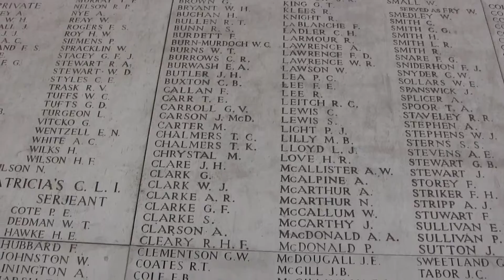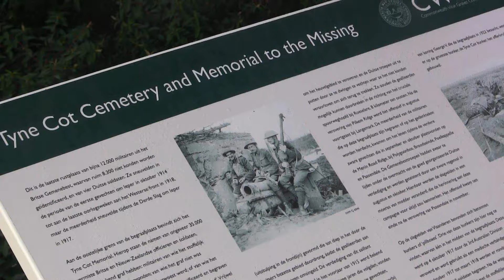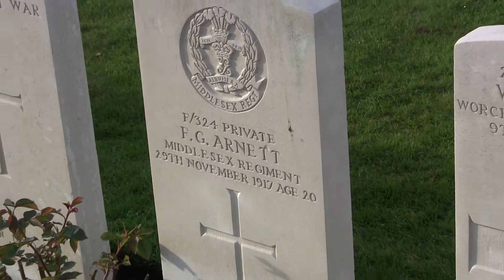Ypres and Tyne Cot Cemetery with John Cull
John Cull visits Ypres, Belgium the site of many battles in the Great War of 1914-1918. Also a visit to the Tyne Cot Cemetery and the Menin Gate